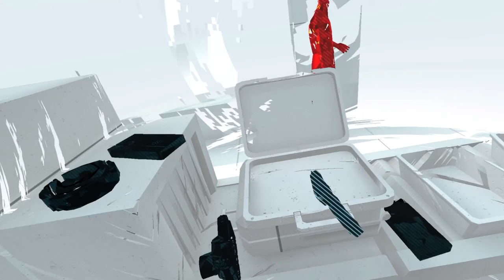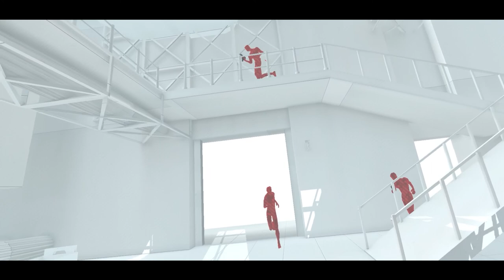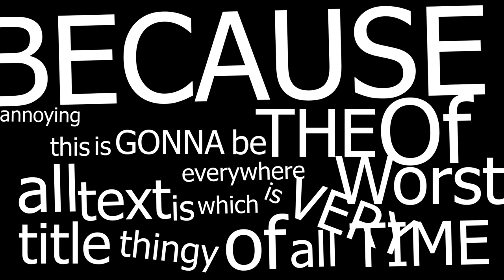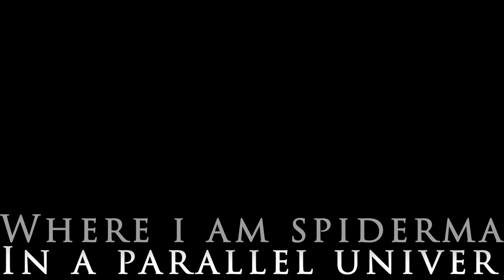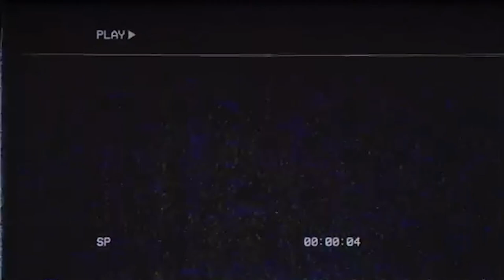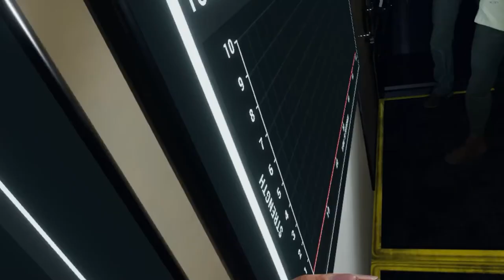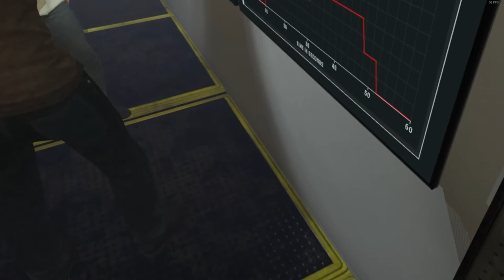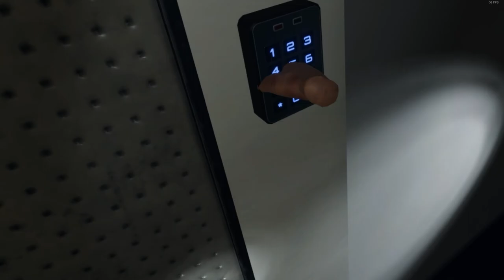The Ultimate VR Video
This is the ULTIMATE VR EXPERIENCE!
I play most of my favorite vr games ALL in an HOURS Long video (my goal)

CHAPTERS
00:00 – Intro
01:22 – Elite Dangerous
05:10 – Mission ISS
08:47 – Super Hot
15:20 – MineCraft VR
34:57 - Gorilla Tag
40:25 – Silk Worm
43:25 – Backrooms VR (RecRoom)
50:50 - Phasmophobia VR
01:06:33 - ENDING